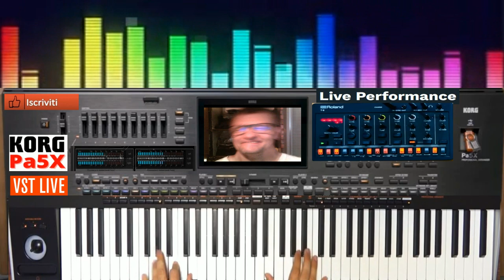Giovanni Marangara Solair disco ( vst Korg pa5X ) live dal vivo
vst usato per composizione  ( vst Korg pa5X )
nome del brano  Marangara Solair disco